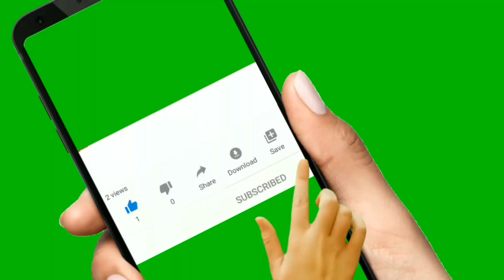Bye Bye pondy|👋 Last day| surprise for swetha😅| Reached home